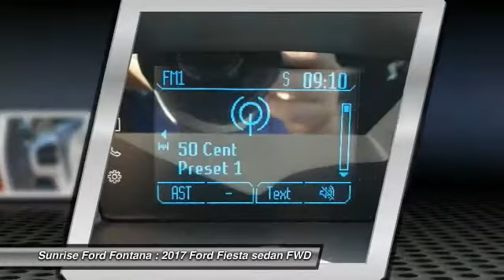2017 Ford Fiesta Fontana, Chino, Norco, Moreno Valley, San Bernardino, CA FH4987DT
2017 Ford Fiesta SE Hatch

16005 VALLEY BLVD.

SUNRISE FORD FONTANA: PROUDLY SERVING FONTANA, CHINO, NORCO, MORENO VALLEY, SAN BERNARDINO, AND SURROUNDING SOUTHERN CALIFORNIA LOCATIONS. THIS RUBY RED 2017 Ford FIESTA IS EQUIPPED WITH A , AUTOMATIC TRANSMISSION, AND RECEIVES AN ESTIMATED 27 City/35 Hwy MPG. FONTANA, CA 92335. FONTANA, CA  CHINO, CA  NORCO, CA  MORENO VALLEY, CA  SAN BERNARDINO, CA 2017 Ford FIESTA SE Hatch Stock #: FH4987DT | VIN: 3FADP4EJ0HM132860 | 2017 Ford Fiesta SE Hatch Sunrise Ford Fontana